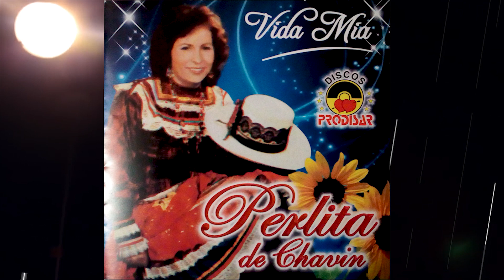PERLITA DE CHAVIN ►PRODUCCION VIDA MIA►DISCOS PRODISAR